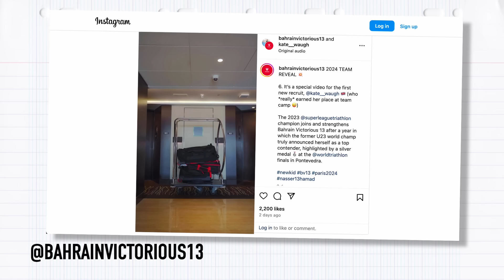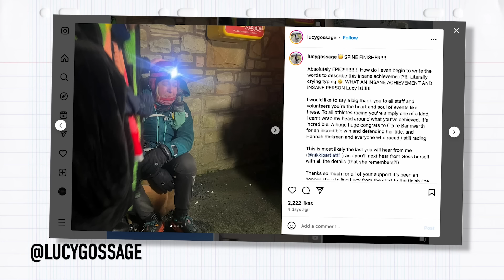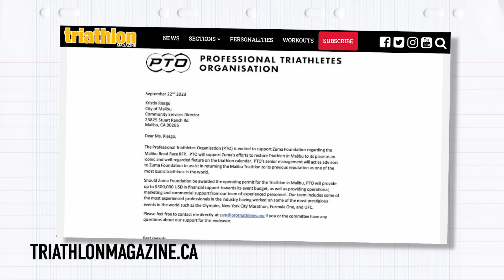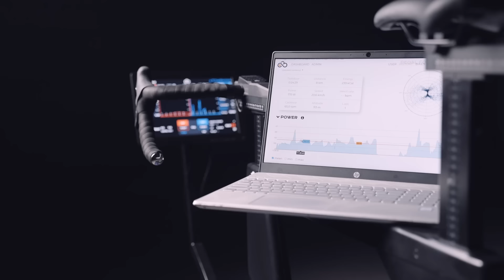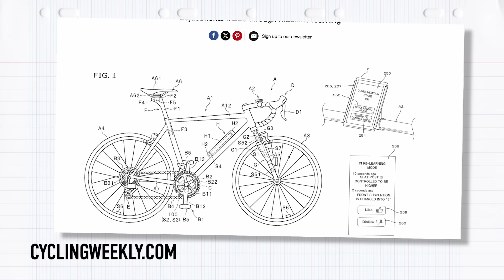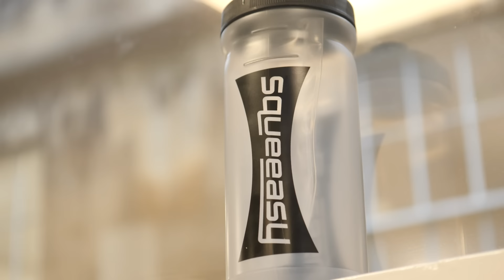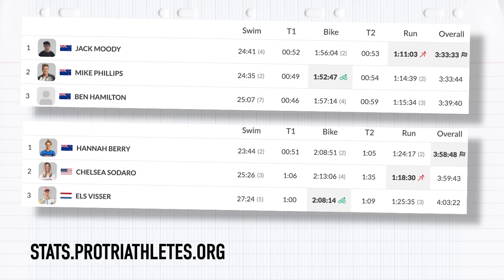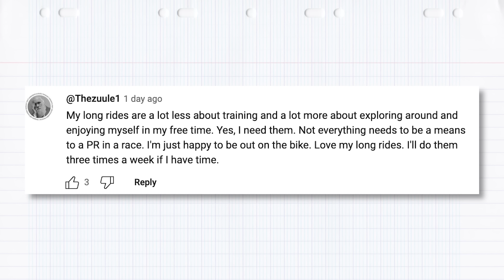The Worm Blood Doping Scandal: Is It Real? | The GTN Show Ep. 337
Are worms the next doping trick? Could AI machine learning be applied to bikes? Have the bikes taken hostage been released? Mark and James discuss some weird and wonderful triathlon topics in today's show, and there is a new competition announcement!

00:00 Welcome
00:44 Reacts
08:46 Tri News
15:32 What the tech?!
15:38 TrueKinetics trainer competition  👉 @truekinetix_
19:12 Worm blood as a doping technique
24:32 Competition time - Precision Fuel & Hydration winners 👉 @precisionfandh
25:06 Race News
26:07 Zwift 30 in 30 👉 @Zwift
26:59 Pinboard
29:37 Say What?!

What do you think of the blood doping scandal? 🪱